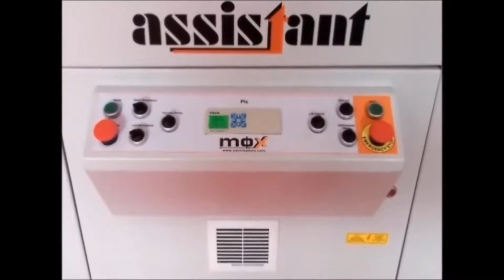Máy Ép Hút Chân Không